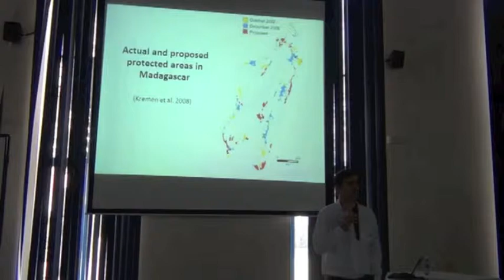BITC / ENM - 51 - Applications -- Conservation Planning 2 -- Q&A